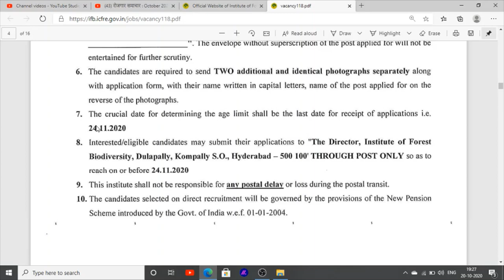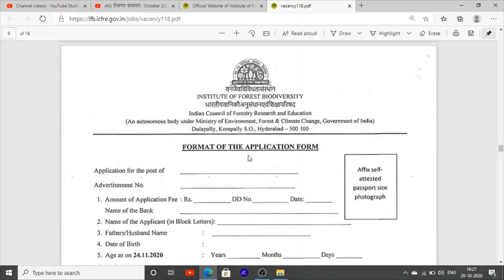Latest jobs recruitment in forest department jobs vacancies jobs update 2020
Hello Friends This is a Informative Channel and This Video is Full Information About latest jobs news in forest department jobs for 10th pass jobs and 12th pass jobs in punjab